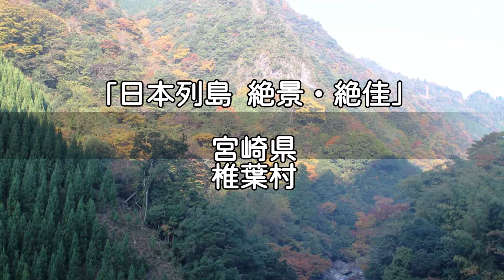【旅エイター】日本絶景の旅『椎葉村』 宮崎県椎葉村・一人旅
宮崎県の日本絶景の旅で「 椎葉村」にやって来た。広大な面積を有し、その約96%が森林で占められる緑豊かな村で、およそ300年前に建設された「鶴富屋敷」など、観光資源に恵まれている。